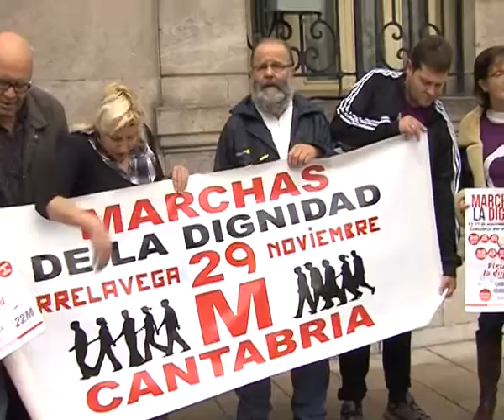LLAMAMIENTO A PARTICIPAR EN LAS MARCHAS POR LA DIGNIDAD DEL 29 DE NOVIEMBRE